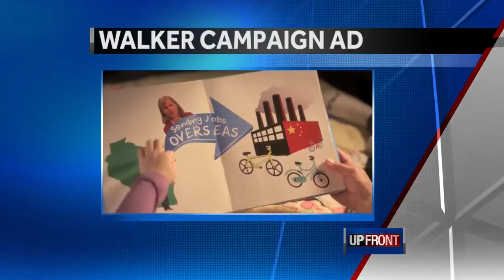Trek CEO reacts strongly to Walker ad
Mike Gousha says Republican Gov. Walker's new ad accusing Democrat Mary Burke of profiting from outsourced jobs drew a sharp response from Burke's brother, Trek CEO John Burke.